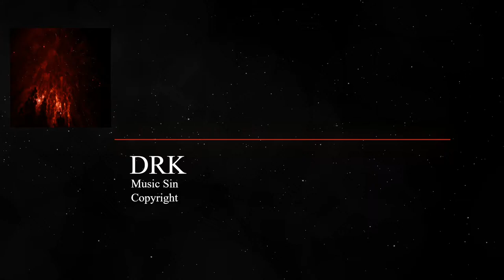Dream Chaser de Mike Chino (Vlog No Copyright Music) MusicSinCopyright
Dream Chaser de Mike Chino @mike-chino
Creative Commons — Attribution 3.0 Unported — CC BY 3.0

Visuals made using and by creators